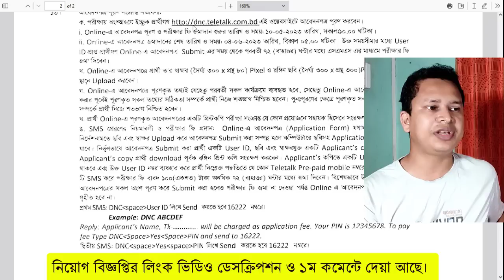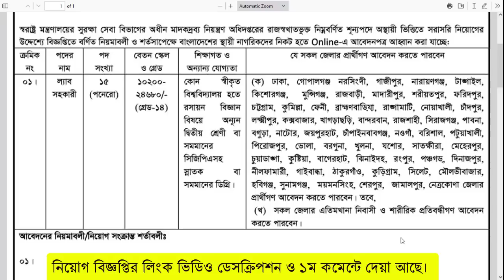মাদকদ্রব্য নিয়ন্ত্রণ অধিদপ্তর ‍নিয়োগ ২০২৩ | DNC Job Circular 2023 | dnc.teletalk.com.bd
মাদকদ্রব্য নিয়ন্ত্রণ অধিদপ্তর ‍নিয়োগ বিজ্ঞপ্তি ২০২৩, DNC Job Circular 2023, dnc.teletalk.com.bd